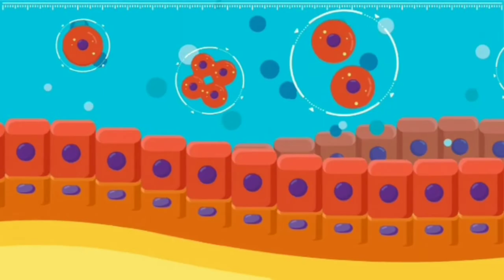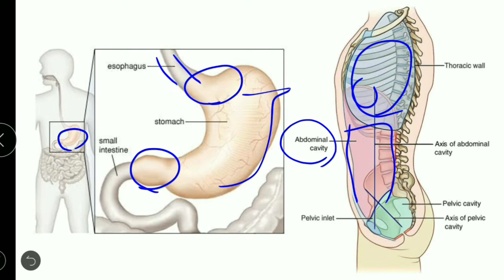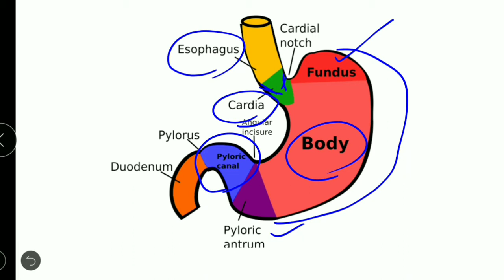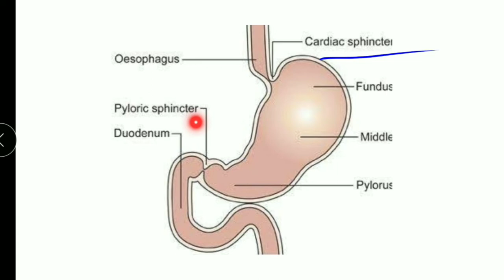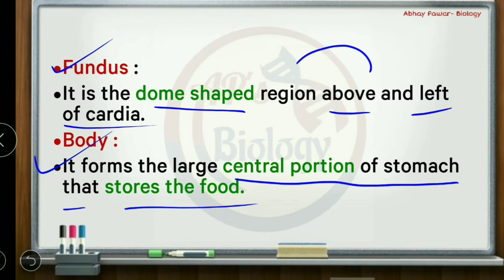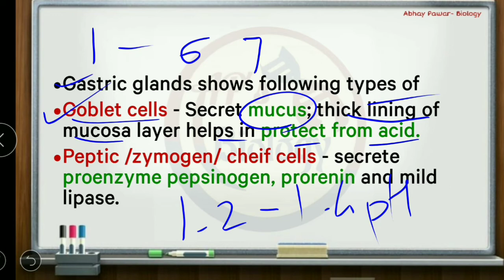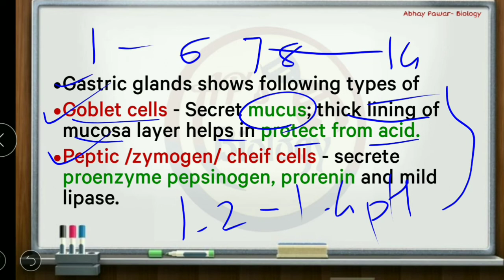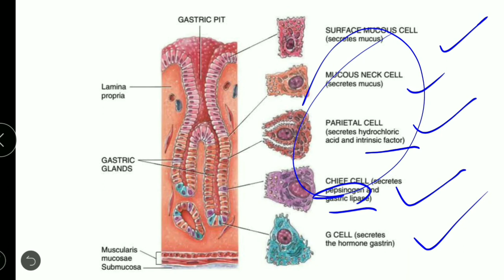| 11th Biology | CHAPTER 14 | Human nutrition | Lecture-5 |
• Stomach